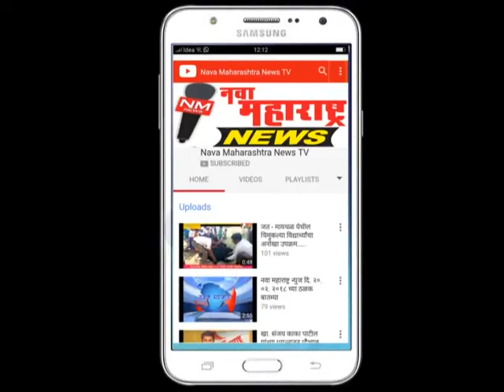हुपरी : संघम चषक क्रिकेट स्पर्धेत हुपरीचाच आर के स्पोट्स विजेता :नवा महाराष्ट्र न्यूज